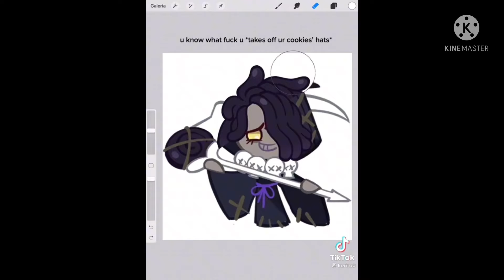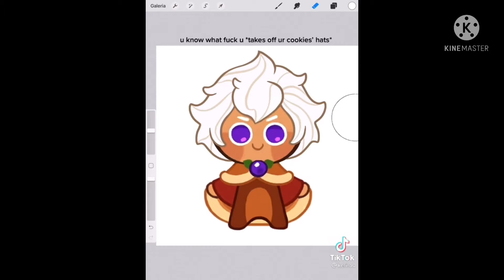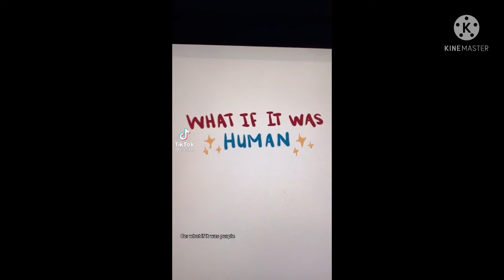Cookie kingdom tiktoks // short videos //